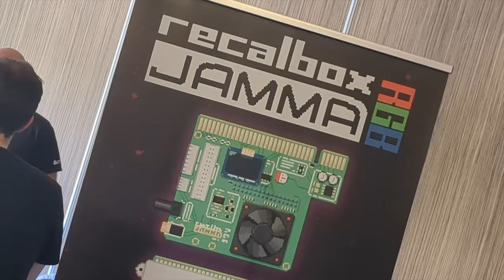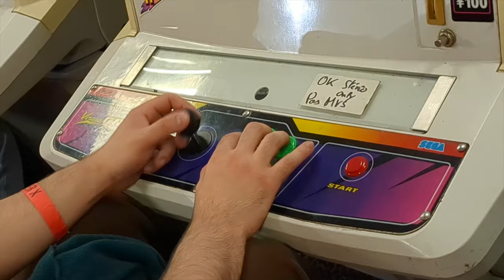CONVENTION ARCADE HFS : HISTOIRE ET FUTUR 💫🙏 @HFSPlay 🔥 [PAR MÉTÉOR, PRÉSIDENT]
L'HISTOIRE DU  @HFSPlay  🔥 [PAR METEOR, PRÉSIDENT]